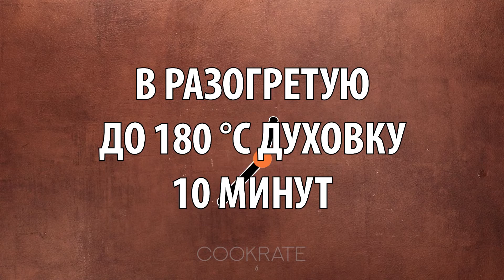Надо только замесить тесто и купить фарш! 6 видов равиоли для незабываемого ужина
Надо только замесить тесто и купить фарш! 6 видов равиоли для незабываемого ужина| Cookrate - Русский

Рецепт нр.1
рикотта 150 г
вода
сливочное масло 50 г
листья шалфея 5 г

Рецепт нр.2
мясной фарш 100 г
вода
оливки 50 г
маслины, без косточки 50 г

Рецепт нр.3
рикотта 200 г
вода
листья мяты 50 г
вода оставшейся после варки равиоли 50 мл
сок лайма ½ шт

Рецепт нр.4
вода
острый перец 5 г
чеснок 20 г
растительное масло для жарки 50 мл
помидоры в собственном соку 300 г
соль

Рецепт нр. 5
рикотта 200 г
вода

Рецепт нр.6
вода
помидоры Черри 100 gr
соль
базилик 5 г
шпинат 20 г
базилик 20 г